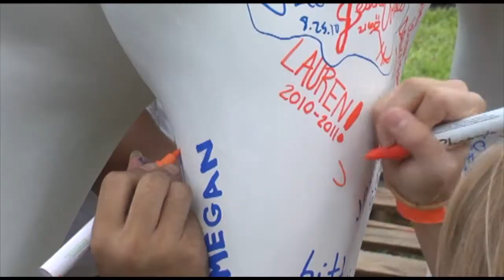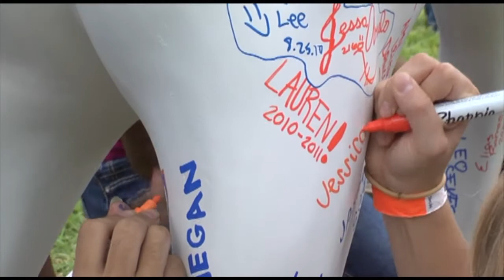Mavs Meet Convocation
UT Arlington president James Spaniolo welcomed the largest freshman class in the school's history and described the changes coming to the university.